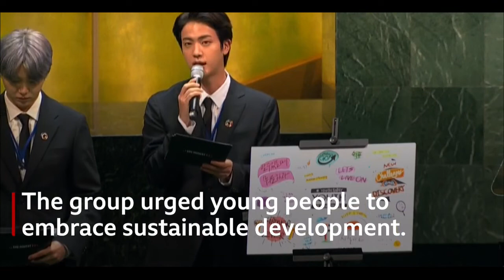BTS Korean boyband open UN general debate with performance and speech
The UN general debate opened on Monday night with a pre-recorded performance from K-pop band BTS.

The group has been made Special Presidential Envoy for Future Generations and Culture by South Korea's president Moon Jae-In.

The South Korean pop band also delivered a speech, where they praised the younger generation's resilience during the pandemic and urged the use of sustainable development.